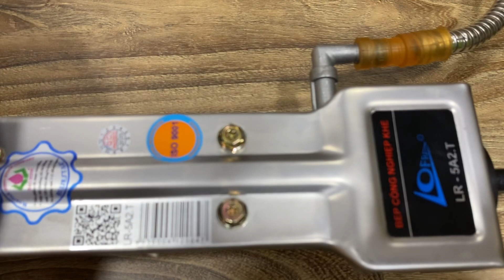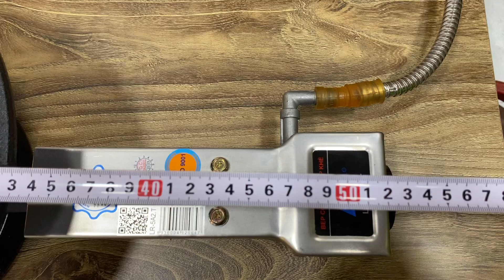LOFRA LR-5A2.T: Bếp khè gas giá rẻ, siêu bền, cán trung, chất liệu gang đúc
Lưu Ý: Khi sử dụng bếp khè cần sử dụng van cao áp không sử dụng van bếp gas gia đình thông thường

Loại: Bếp ga công nghiệp lửa khè, Bếp khò
Bộ điếu: Đầu đốt Hoa sen gang đúc nguyên khối cho vòng lửa nhiệt lượng cao
Hệ thống đánh lửa: Magneto
Lượng gas tiêu thụ tối đa: 720g/h
Kích thước: 570 x 330 x 175, Trọng lượng 7,7Kg
Xuất xứ sản phẩm: Chính hãng BLUESTAR, Lắp ráp Việt Nam
Bảo hành: 12 Tháng